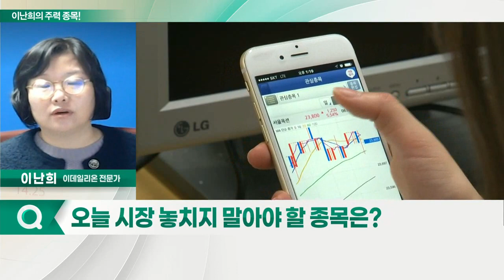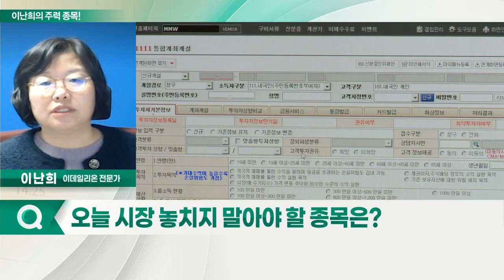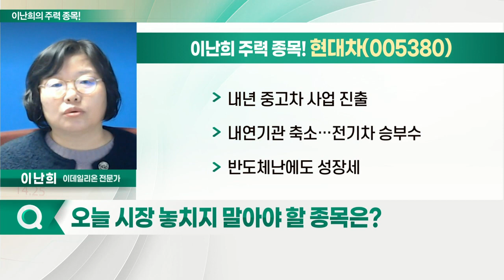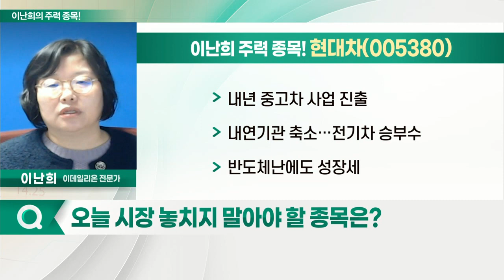삼성전자, SK하이닉스, 현대차, LG이노텍_이난희의 주력 종목 (20211227)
- 4분기 ‘깜짝 실적’ 전망
- OLED TV 내년 200만 대 생산
- 20년 연속 낸드 점유율 세계 1위

현대차(005380)
- 내년 중고차 사업 진출
- 내연기관 축소… 전기차 승부수
- 반도체난에도 성장세

- 애플 메타버스 호재
- 2022년 하반기 출시 아이폰 수혜
- 최적화된 자율주행차 사업 구조 확보